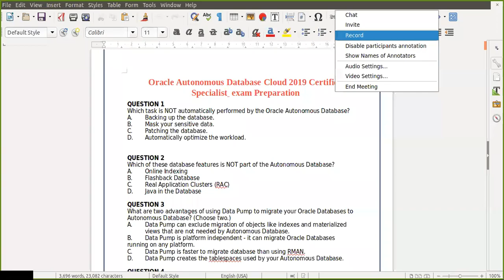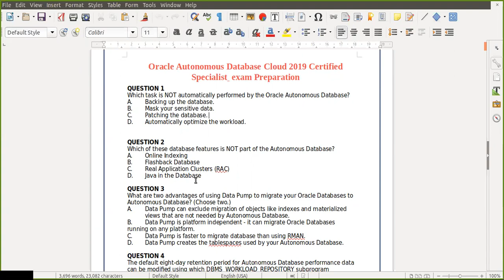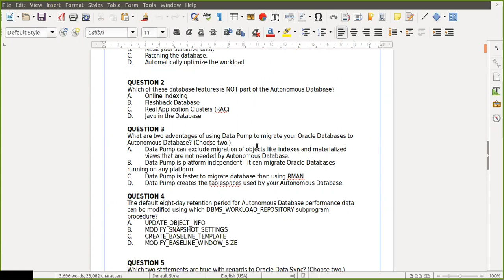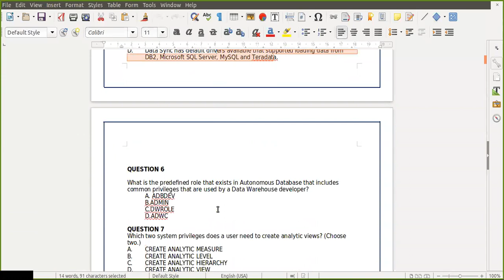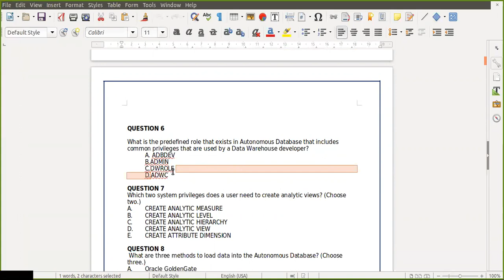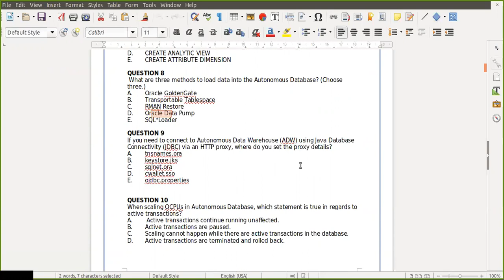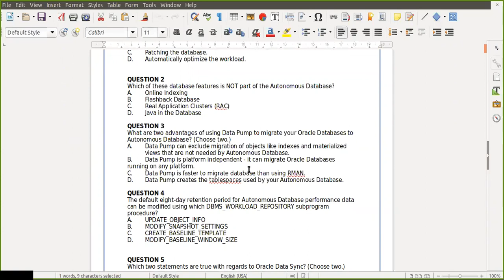ORACLE AUTONOMOUS DATABASE CERTIFIED PREPARATION | PART 1 | OCI EXAM in Tamil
Oracle Cloud Certification Absolutely Free  MAY 15 2020 | How to Prepare and Write | Tamil Cloud